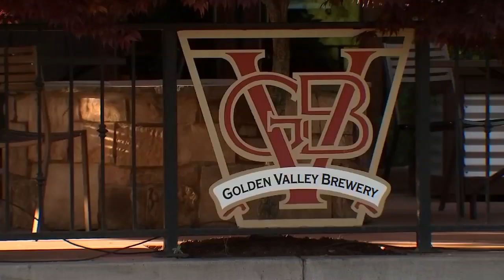Friday afternoon FOX 12 flash briefing (5/29)